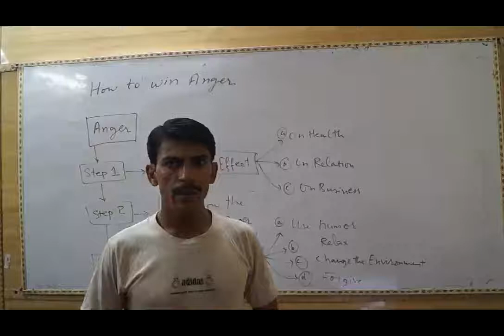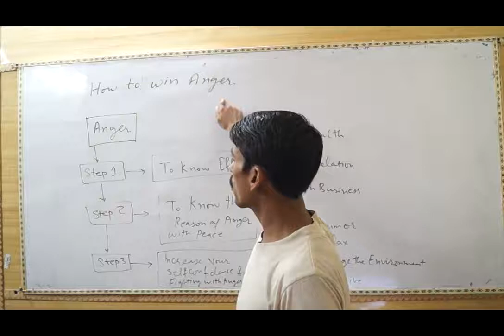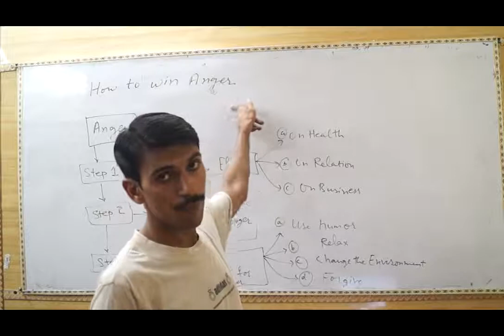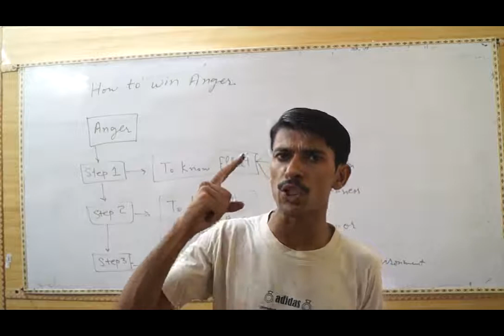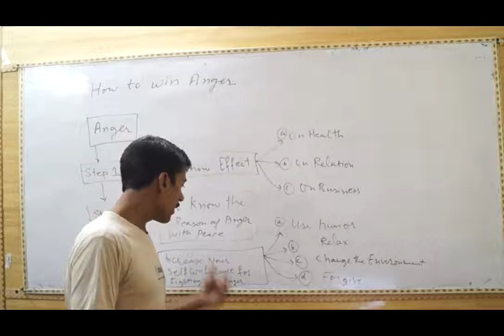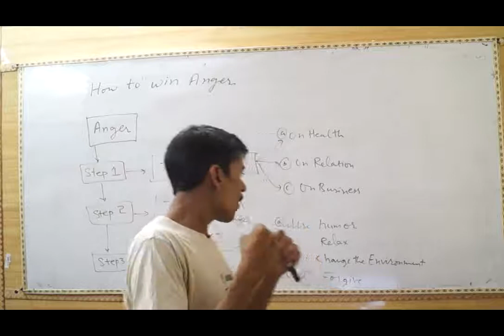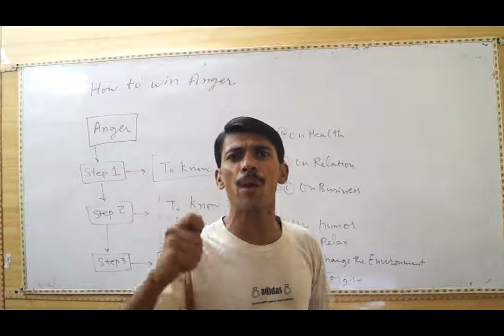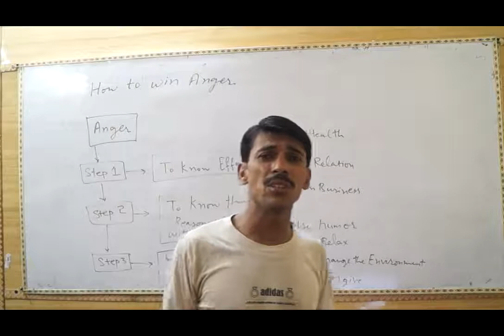How to Win Anger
This is the first time, I am teaching myself on youtube. You will feel wonder that I have one of biggest weakness that I am anger from my nature. When someone will do anger on me. I will become his partner by giving response with anger. So, today, I studied book. Search google for winning anger. Today, I am also happy, I have found the steps to win the anger. I have given promise to myself to follow these steps.  So, I am ready to share it publically.